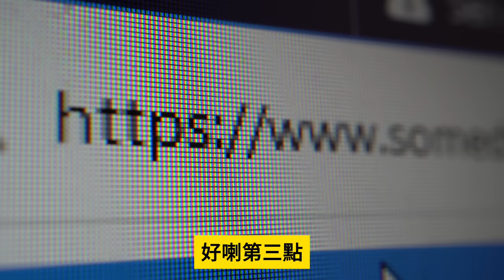4.14【港人為何不愛炫富？】內地女子感覺港人不愛炫富，列出四大特點，卻沒有道出重點？只因內地窮得太耐？@主持: Tony Choi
4.14【港人為何不愛炫富？】內地女子感覺港人不愛炫富，列出四大特點，卻沒有道出重點？只因內地窮得太耐？@主持: Tony Choi